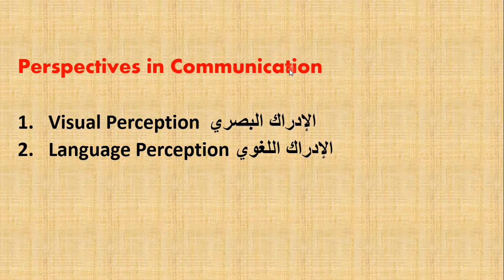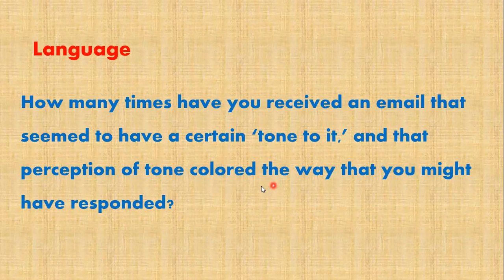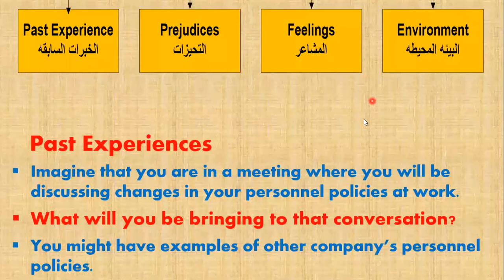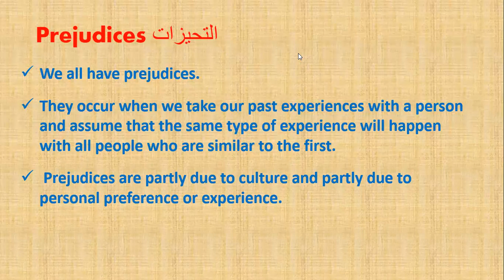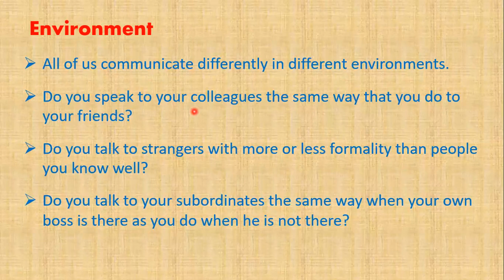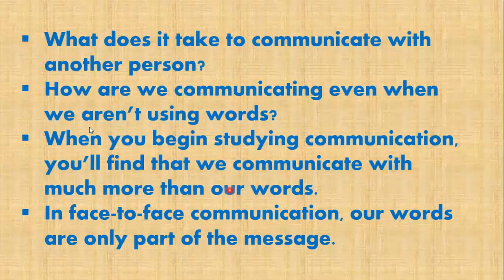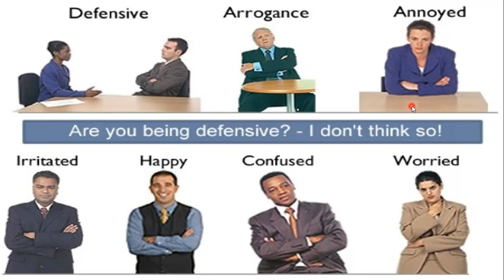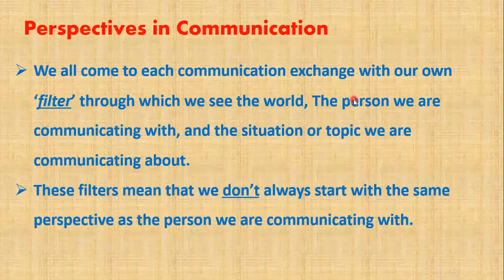Communication Skills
Communication Skills -Perspectives in Communication
- Elements of Communication